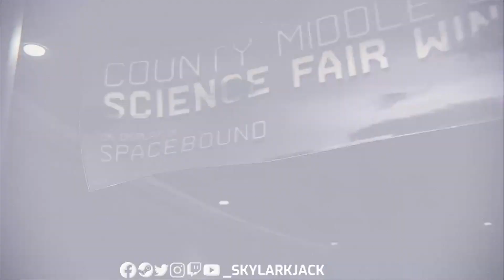Marvel’s Spider-Man: Miles Morales PC Gameplay Part 9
0:00 Intro
1:27 Upgrading Gear
8:32 The Battle for Harlem
1:13:46 Final Scene
1:24:14 Game Review

Stream NoLuvKell on Youtube, Apple Music, & Spotify